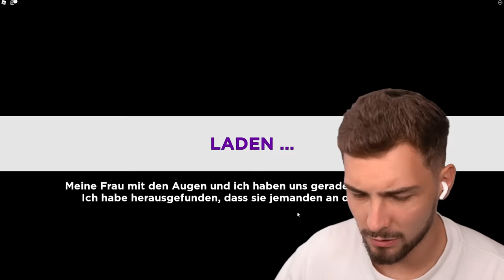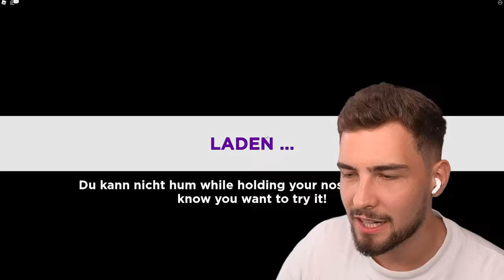GEWINNEN oder BLAMIEREN! (Roblox Gameshow)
In diesem Video spielen wir ein Art Gameshow in der nur eine Person gewinnen kann! Schaut bis zum Ende!

Ähnliche Videos